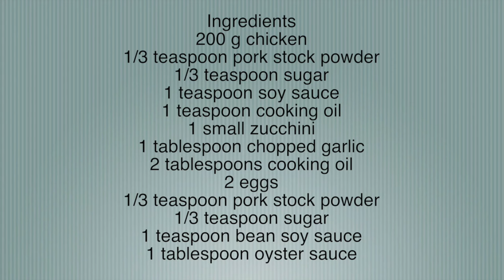Chicken Recipe : Zucchini Stir-Fry with Chicken and Egg Recipe